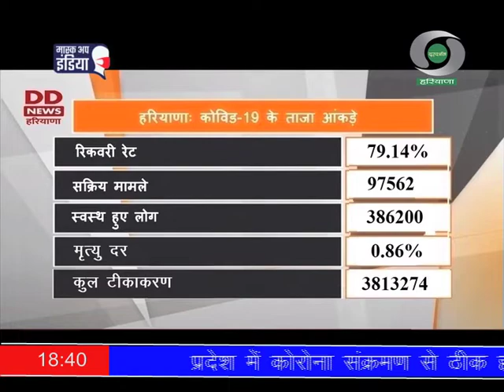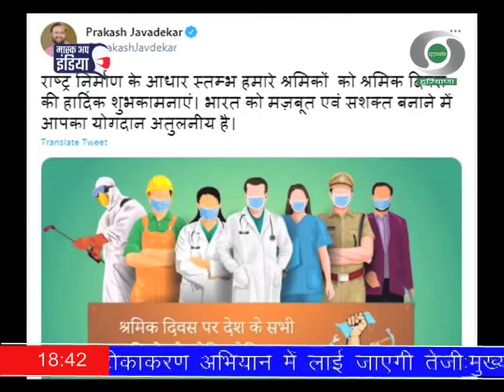प्रादेशिक समाचार हरियाणा 01.05.2021